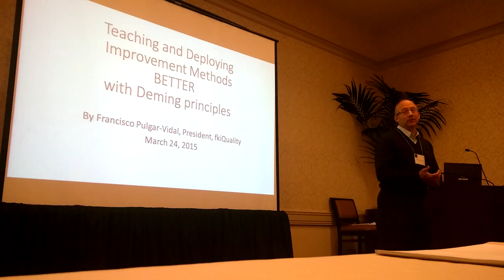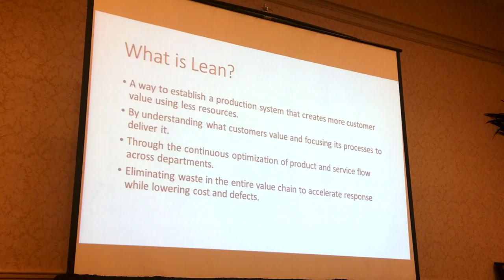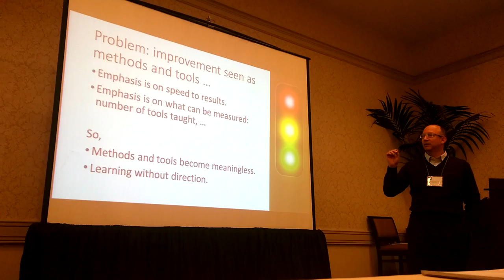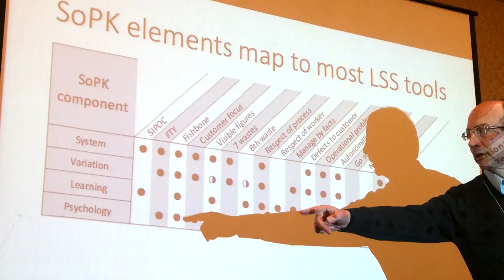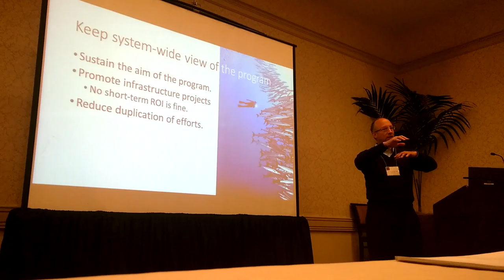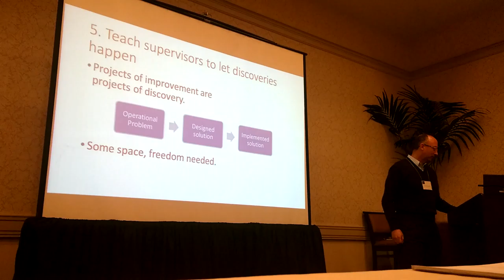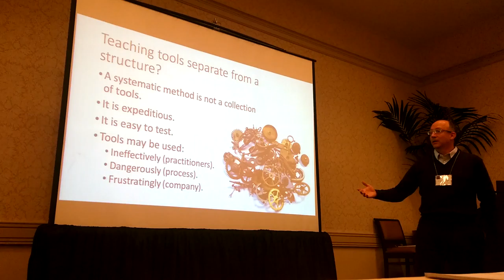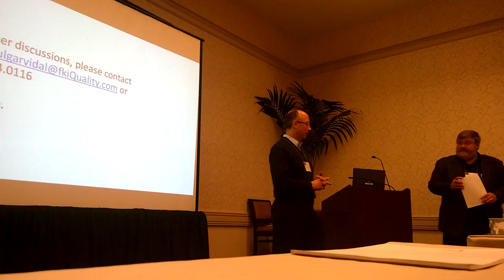Green Belt 2.0 | Lean Six Sigma deployed BETTER with Deming principles 2015 03 24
The way Lean and Six Sigma are taught is broken.

Francisco Pulgar-Vidal, president of fkiQuality was a guest speaker at the 2015 Annual International Deming Research Seminar, held in Washington, DC this week.

Francisco’s presentation, “Teaching and deploying improvement methods BETTER with Deming principles,” caught the attention of many delegates for bridging the camps of Deming and Lean Six Sigma practitioners, which have not seen eye to eye often.

From the presented paper:

"a multitude of students, instructors and practitioners of current improvement methods such as Lean and Six Sigma who learn a fraction of what they need, ignore the best ways to apply it, and dismiss whatever they have not being taught …”

“ it is common to find a Six Sigma black belt who ignores the notion of the company as a system and a Lean practitioner who is not schooled in statistical analysis of any kind …”

“employees lose as they try to practice Lean Six Sigma because they receive incomplete, even faulty advice about a fractioned body of knowledge. The organization loses as well when it equates poor deployment with poor principles and moves on to another more promising methodology …”